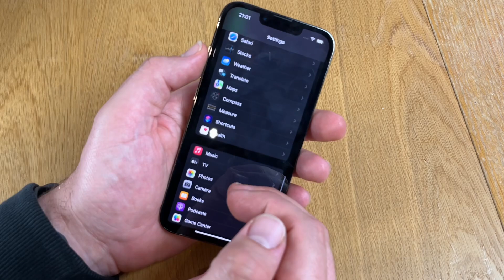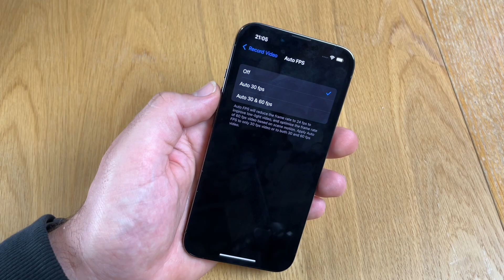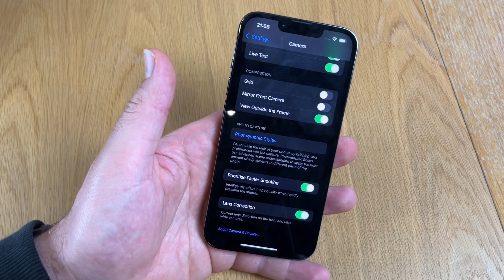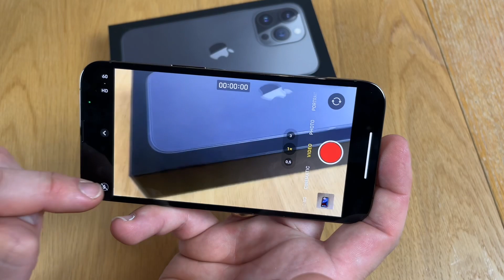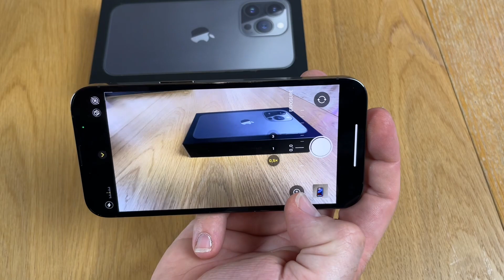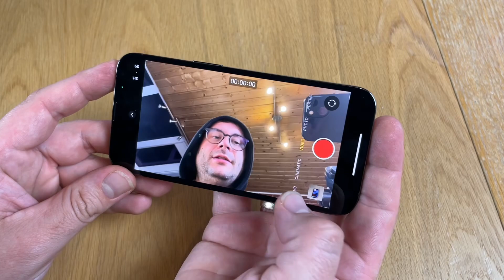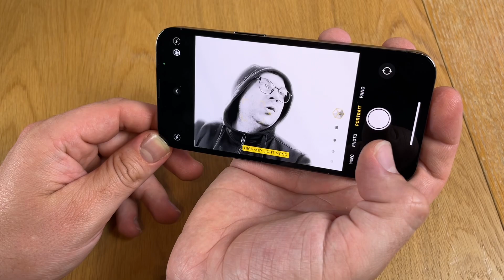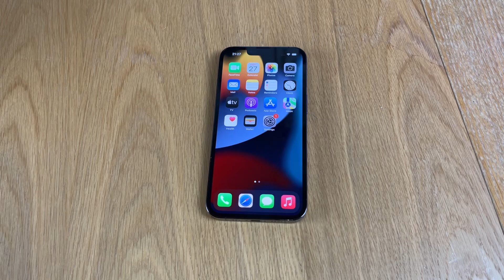How to make videos and photos using Apple iPhone 13 Pro camera setup macro, zoom, wide, ultra lens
Device:

IPhone 13 Pro

With its redesigned lens and powerful autofocus system, the new Ultra Wide camera can focus at just 2 cm — making even the smallest details seem epic. Transform a leaf into abstract art. Capture a caterpillar’s fuzz. Magnify a dewdrop. The beauty of tiny awaits.

Macro stills are just the beginning. You can also shoot macro videos — including slow motion and time-lapse. Prepare to be mesmerized.

iPhone 13 Pro was made for low light. The Wide camera adds a wider aperture and our largest sensor yet — and it leverages the LiDAR Scanner for Night mode portraits. Ultra Wide gets a wider aperture, a faster sensor, and all-new autofocus. And Telephoto now has Night mode.

The new Telephoto camera features a 77 mm focal length and 3x optical zoom — great for classic portraiture or shooting clearer photos and videos from far away. For closer subjects, try Portrait mode, where you can dial in the bokeh and experiment with studio-quality lighting effects.

Photographic Styles apply your preferred Tone and Warmth settings to your photos. But unlike filters, they keep things like skies and skin tones natural. Choose an Apple-designed preset — Vibrant, Rich Contrast, Warm, or Cool — and if you want, fine-tune it even further. Set your style once to get the look you love every time.

Harnessing the machine learning power of the Neural Engine, Smart HDR 4 now makes unique adjustments for multiple people in a scene. Our software and ISP automatically refine contrast, lighting, and skin tones for each person. So everyone always looks amazing.

For mid- to low-light shots, Deep Fusion kicks in — using the Neural Engine to perform a pixel-by-pixel analysis of various exposures and fusing the best parts into your final image. It delivers extraordinary detail, bringing out even the subtlest textures in your photos.